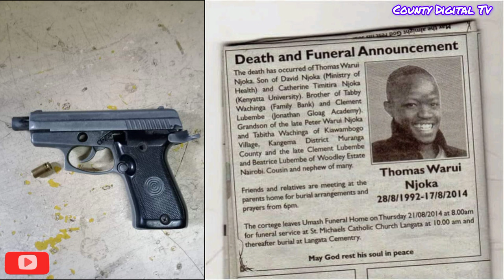FROM RICH KID TO A GANGSTER: THE INFAMOUS DEATH OF KAYOLE MOST FEARED GANGSTER, TOMASO GAGULA